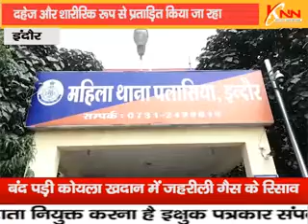दहेज और शारीरिक रूप से प्रताड़ित किया जा रहा।